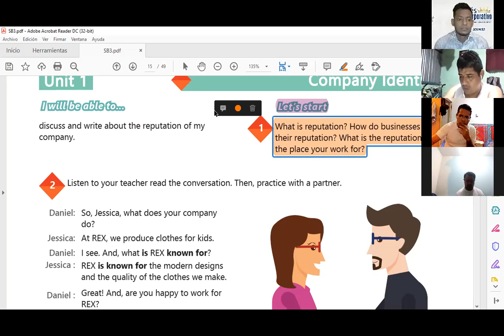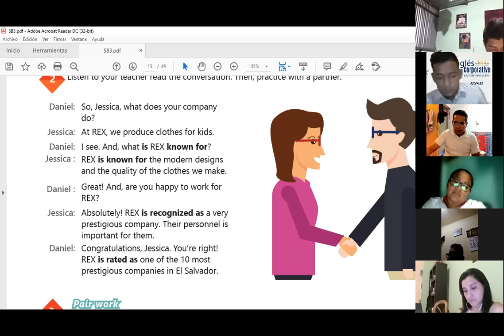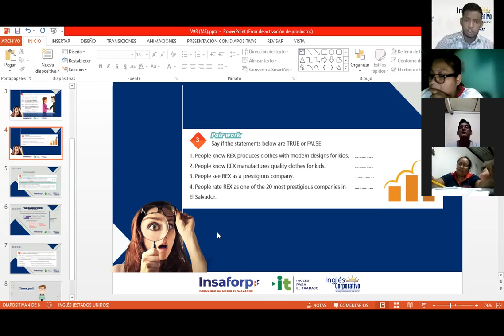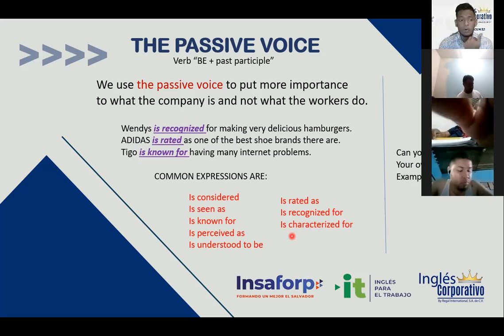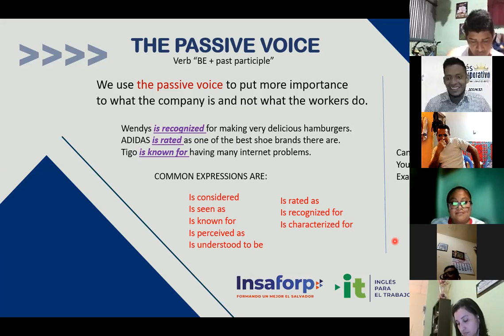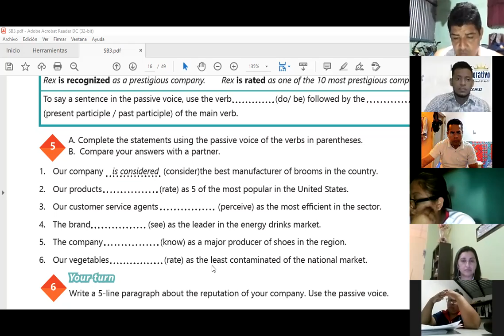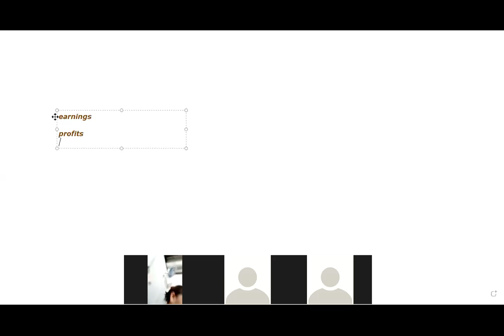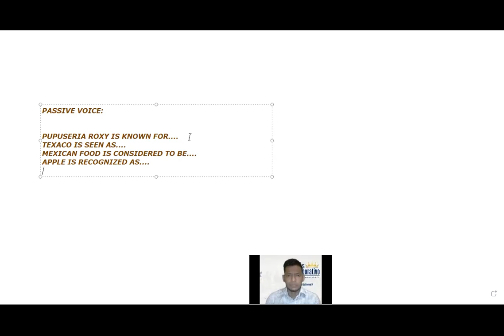Ingles Corporativo-Videoconferencia #3 How to use passive voice